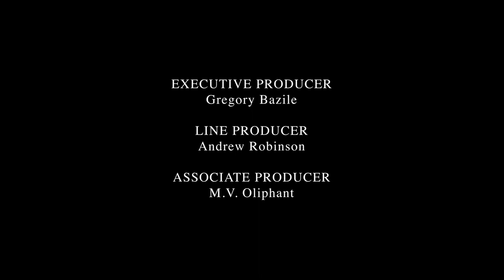The Shop S1E6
Special thanks to "The Lovely Big O" Oneshia Edens,  Mark V. Oliphant, Andrew Robinson, Kandace Starks, Dendreekius Deal,  Mason Gillett, Poppy Gillett,

Written & Directed By Gregory Bazile
Director of Photography - Silas James Rowland